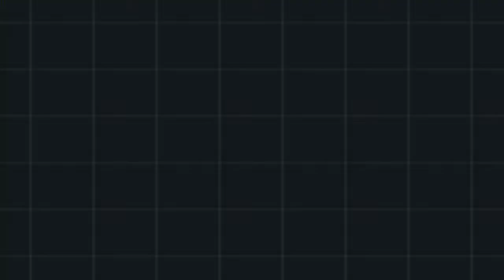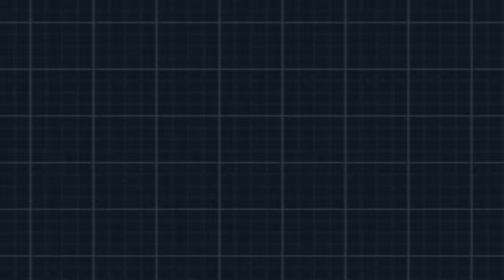Pokémon Weisse Edition 2 - #009 【HD】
Viel Spaß bei Pokémon Weisse Edition 2!